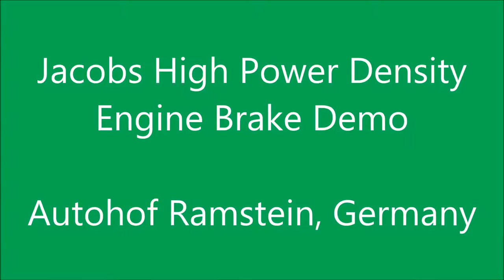HPD Engine Brake Demo - Autohof Ramstein, Germany Part 1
Truckers at the Autohof Ramstein in Germany tested Jacobs' High Power Density Engine Brake.